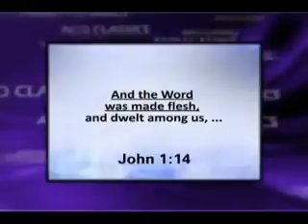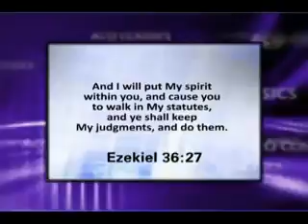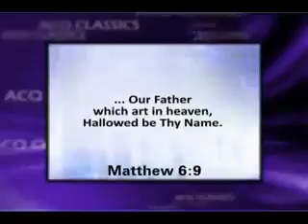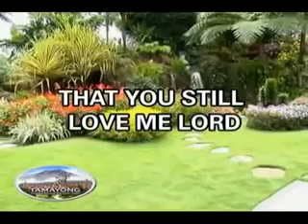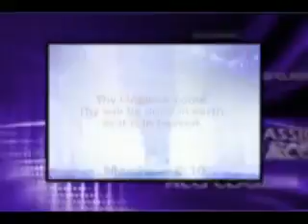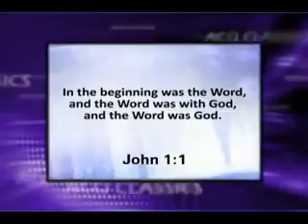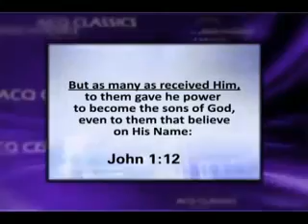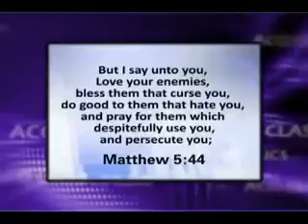Spiritual Revolution The Message of Repentance by Pastor Apollo Quiboloy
ACQ Classics Repentance is the complete surrendering our will in perfect obedience to the will of our Almighty Father by saying Father, from now on not my will .

Spiritual Revolution is the only answer for the world today. Listen to the Appointed Son of God, Pastor Apollo C. Quiboloy on Sonshine Media Network .